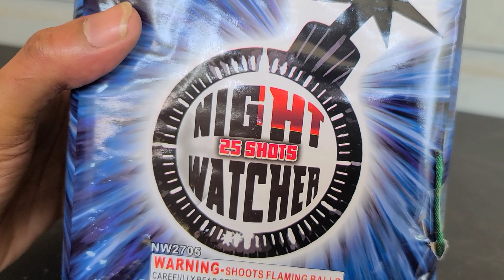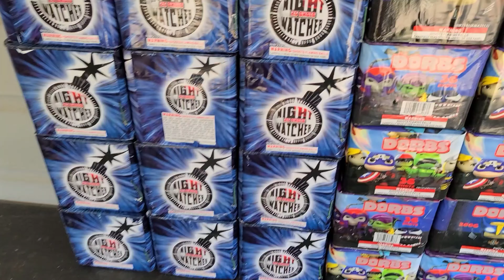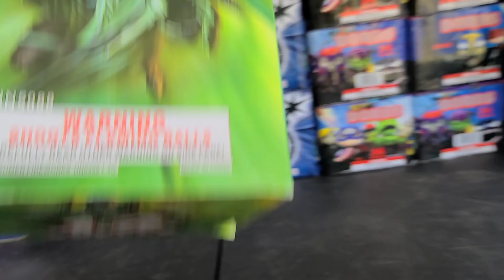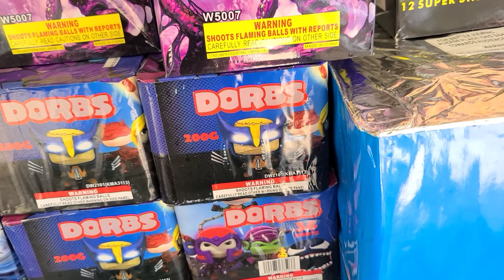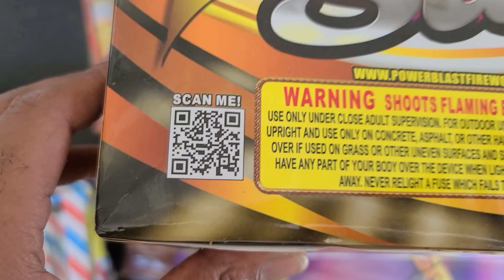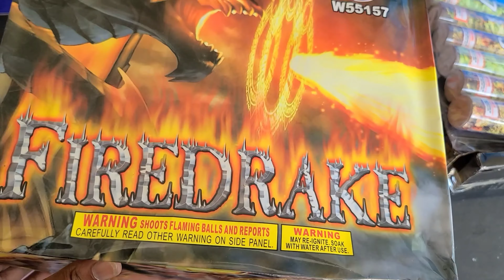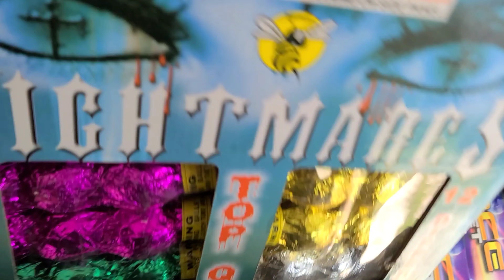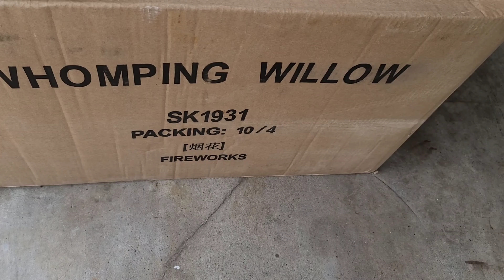Firework Stash Update #3 NYE 2021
Ig@willgeezy1